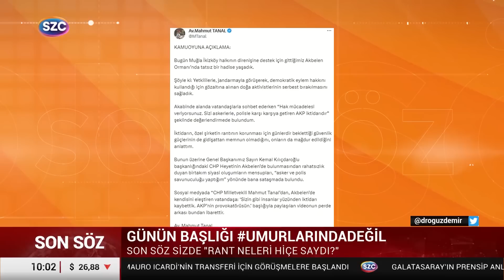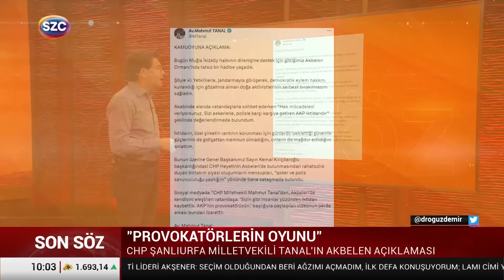Oğuz Demir CHP'li Vekillere Böyle Tepki Gösterdi! 'Desteğe mi Kösteğe mi Gittiniz'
Digiturk: 60
D-smart: 93
Turkcell TV Plus: 69
Tivibu: 69
Türksat Kablo TV: 76